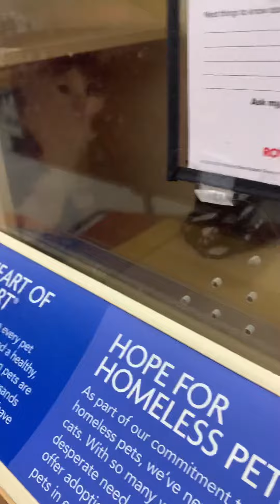Baby Tessa and Shea looking at the fishy‘s at the pet store.￼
My son Tyler was getting a haircut so instead of two babies running around the haircut store. I brought them next-door to the pet store to kill time.￼